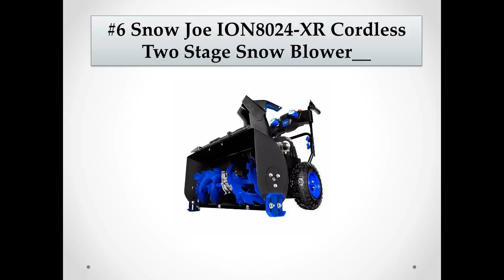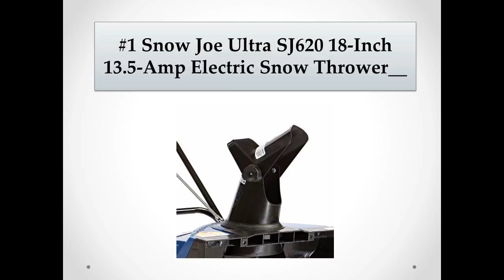Top 10 Best Snowjoe Electric Snow Blowers Reviews